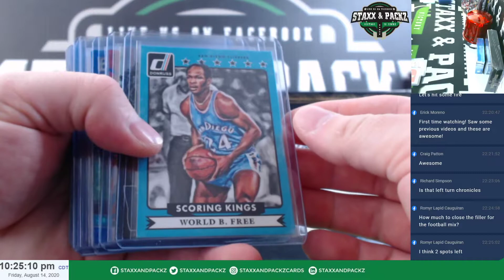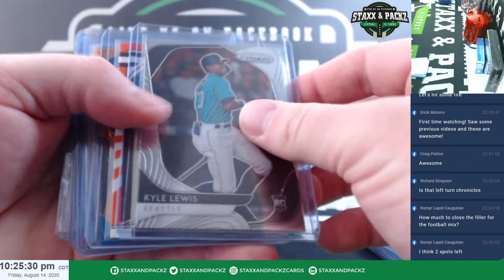1 Emerald Bundle for David J Staxx and Packz LLC